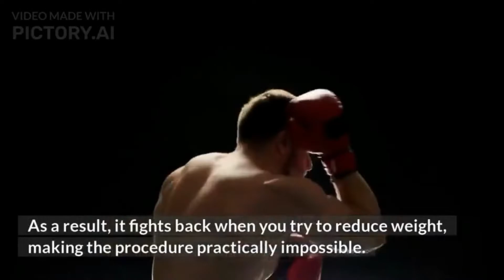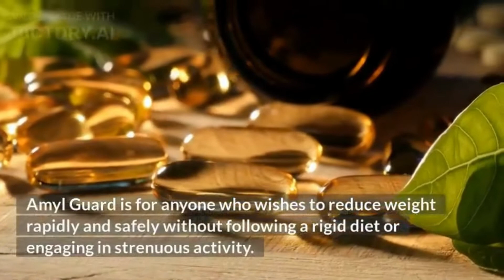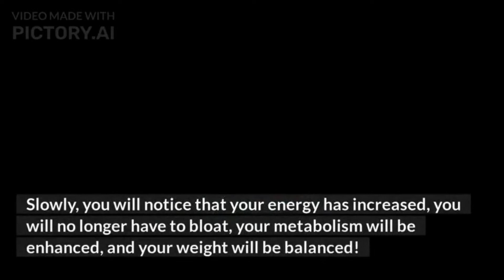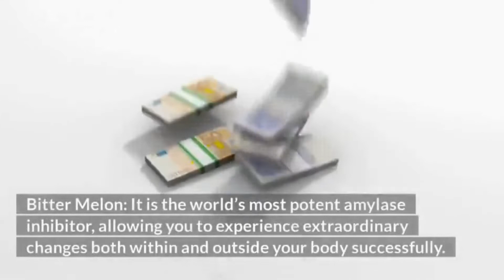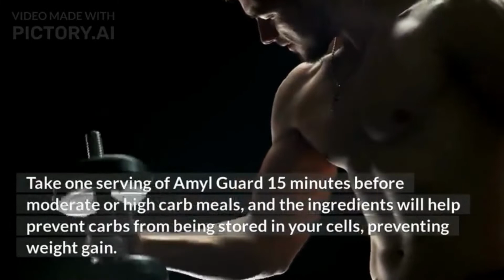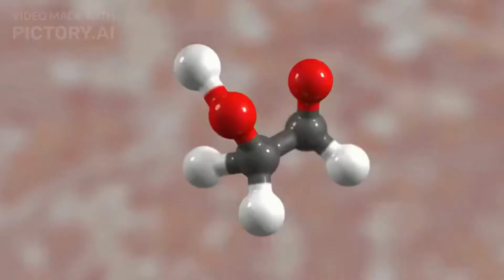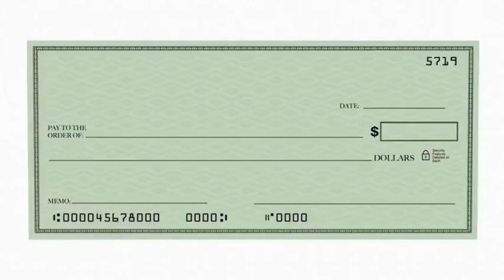Amyl Guard 5 SECOND Appetizer Drops Boosts your Fat Loss| Amyl Guard-Japanese Formula Review 2022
Are you looking for a quick and easy way to lose weight?

Amyl Guard 5 SECOND Appetizer Drops is the solution for you.

This product contains a powerful blend of natural ingredients that work together to help you burn fat and lose weight.

In addition, it helps to balance blood sugar levels and control your appetite so you can feel fuller longer.

Just imagine when YOU step on the scale one week from now after using this 5-second Japanese appetizer…

Amyl Guard supplement contains four ingredients that are proven to reduce the production of excess amylase enzyme which is the root cause of obesity in most adults over the age of 30.

The supplement is checked and sent for testing to proven and certified labs. It doesn’t contain habit-forming or any chemical substances that can cause side effects too.

It is hence suitable for all adults who are over the age of 30 and have a lot of pounds to shed.

Customers have lost up to 57 lbs in a very short time after consuming Amyl Guard as an appetizer tablet (supplement) before meals.

What are the benefits of consuming Nutraville’s Amyl Guard?

If you want to get slimmer, you must take Amyl Guard supplement every day. Here’s a list of its benefits:

Amyl Guard helps you lose fats and prevent muscle loss.

It promotes rapid absorption of nutrients from your food.

It accelerates the metabolic processes to take care of your digestion and detoxification.

Amyl Guard reduces chronic inflammation in cells.

It inhibits amylase enzymes - the root cause of fat gain.

It helps you lose weight and get 8 sizes down.

Amyl Guard reduces belly fat and waistline.

It helps you shed fat from around your organs.

Amyl Guard can help lose postpartum belly fat.

It helps reduce the chances of heart diseases.

Amyl Guard reduces the risk of malnutrition.

It promotes high energy levels and better mood regulations.

Amyl Guard makes your skin glow and your hair shine.

It doesn’t require you to go on a strict diet or go to a gym.

It has ingredients in the most bioavailable forms to prevent side effects.

Amyl Guard prevents cravings and reduces hunger pangs.

It keeps you full for longer hours so you can avoid snacking.

You must have tried everything and know how everything can be a scam in the dieting and workout world.

You go on diets only to find out that they’re not sustainable and you will eventually return to carbs and fats due to your cravings.